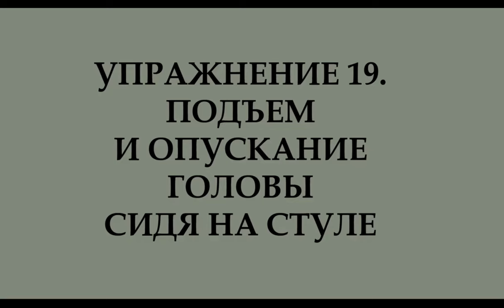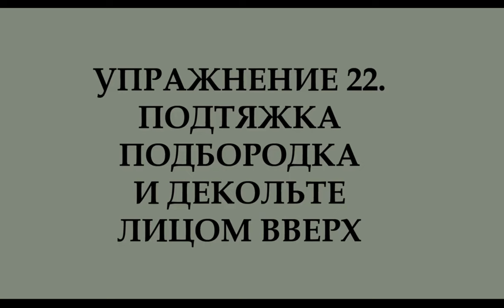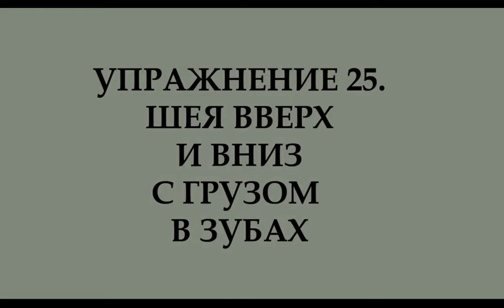Дедушка лицевой гимнастики (Джек Лаллан)